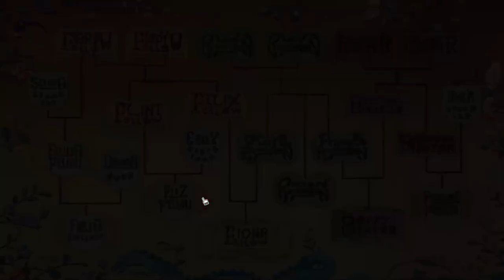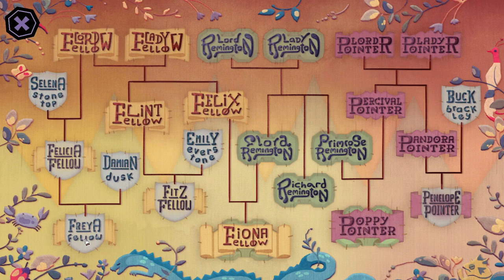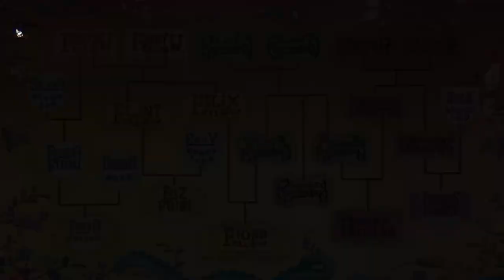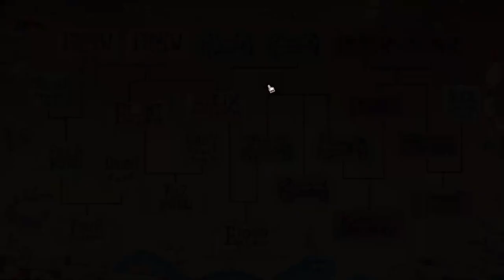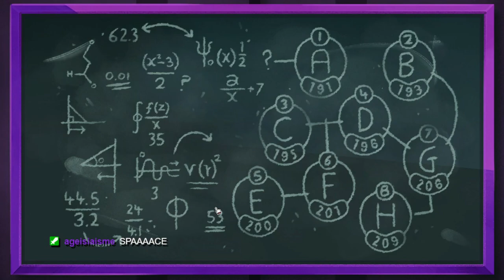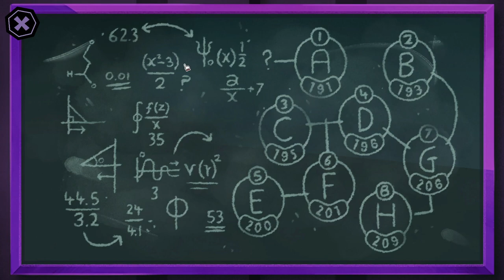Tangle Tower - Ep. 1 - An Egg in This Trying Time